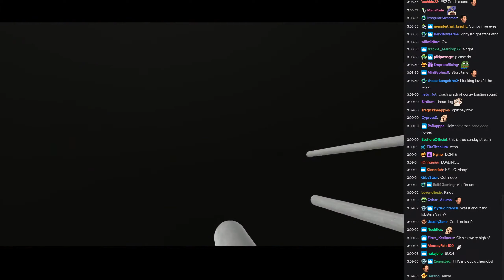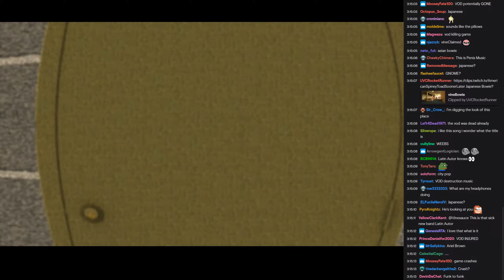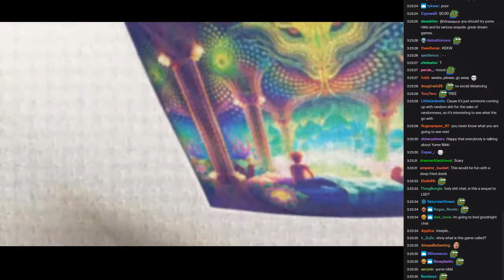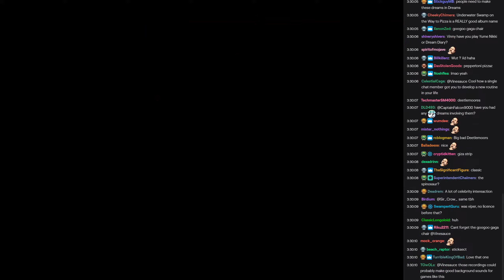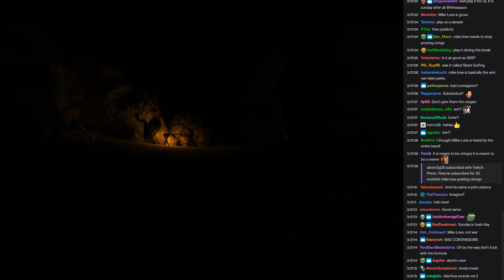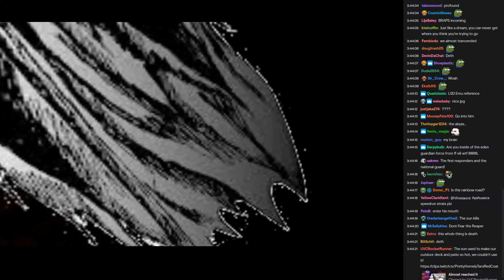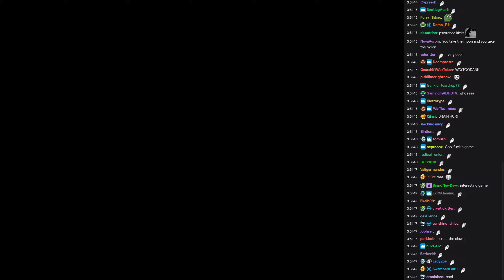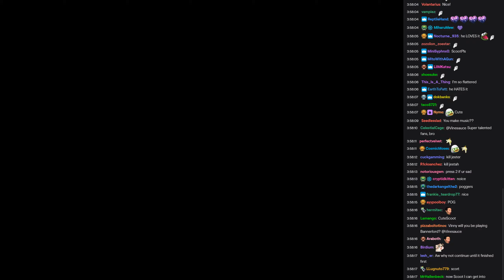[Vinesauce] Vinny [Chat Replay] - Quantum Eternity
Chat recorded : July 1, 2020